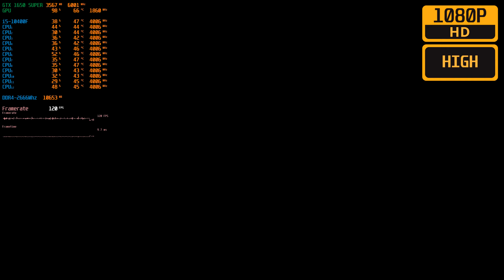STAR WARS BATTLEFRONT II - GTX 1650 SUPER - i5 10400F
This Video Shows The Performance You might get with a GTX 1650 Super + i5 10400F throughout Star Wars Battlefront II Game. Note that Star Wars Battlefront II is a GPU intensive game, Using powerful GPU will increase FPS.

🔳 𝐈𝐧𝐝𝐞𝐱:
0:00 - Intro
0:10 - Low 1080p
2:15 - Medium 1080p
4:22 - High 1080p
6:28 - Ultra 1080p
8:34 - Ultra 1440p
10:34 - Medium 4K

🟩 𝐁𝐞𝐧𝐜𝐡𝐦𝐚𝐫𝐤 𝐏𝐂 𝐒𝐩𝐞𝐜𝐬:

CPU: Intel Core i5-10400F @2.9 GHz (Boost 4.3GHz)
GPU: GIGABYTE GTX 1650 SUPER OC EDITION 4GB GDDR6
RAM: CORSAIR VENGEANCE RGB PRO | 8GB DDR4 @3200 MHz x2
PSU: CORSAIR CV 450
HDD 1: WESTERN DIGITAL BLUE | 7200 RPM 1TB x2
HDD 2: SEAGATE BARRACUDA | 5400 RPM 2TB x1
SSD: WESTERN DIGITAL GREEN | M.2 2280 240GB

CASE: DEEPCOOL MATREXX MESH 55
FANS: DEEPCOOL CF120 PLUS (500~1800+ RPM) x6
MOTHERBOARD: ASUS TUF B460 PLUS
CPU COOLER: COOLER MASTER HYPER T200 (PWM STANDARD 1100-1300 RPM)
KEYBOARD: CORSAIR K-70 CHERRY MX RED
MOUSE: CORSAIR HARPOON RGB Gaming Mouse
HEADPHONE: A4TECH BLOODY G501
MONITOR: DELL S2240L 21.5" LED